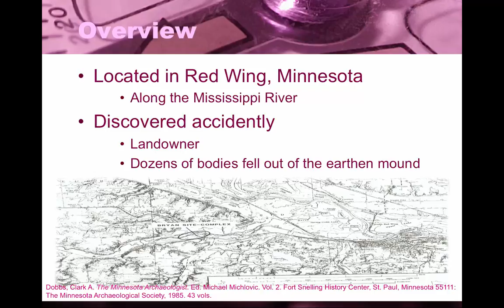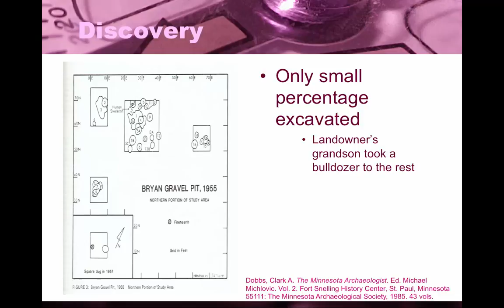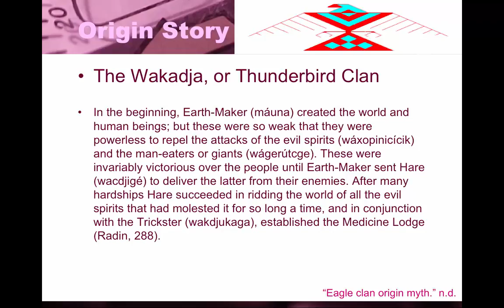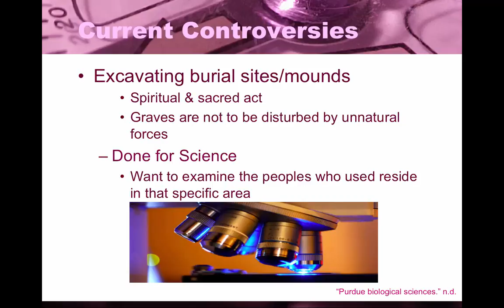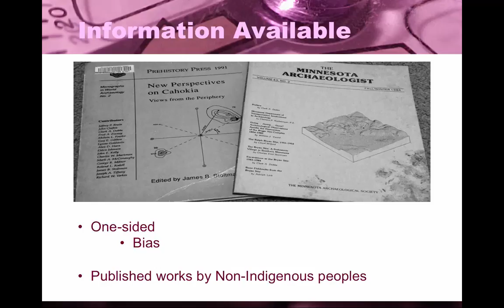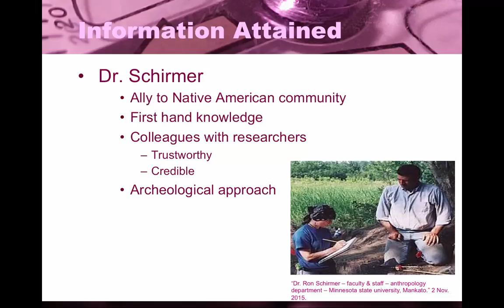Turtle Island- Erika Winter